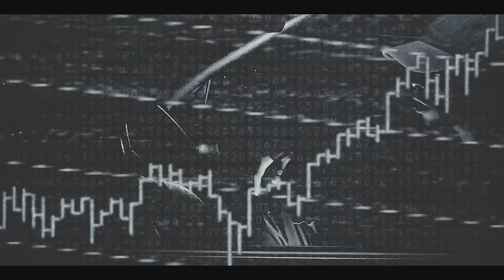Dé Von - Sick Sad World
Directed + Edited by Adam Craine
Director of Photography: Skye Meredith
Encoding: Patton Collier

aerotem

Dé Von

Skye Rocket

PUSHER.co
PUSHER & TRASH Montly Video Premiere